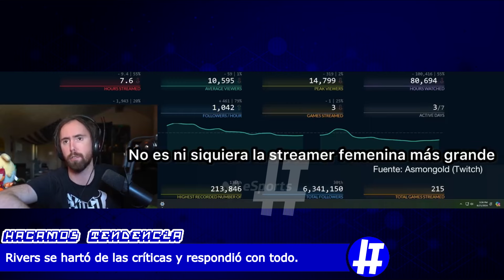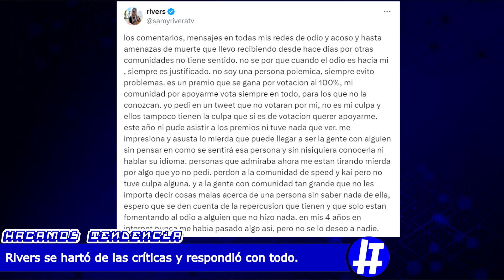"Me asusta..." RIVERS ¡MUY TRISTE! RESPONDIÓ CON TODO ante las CRÍTICAS